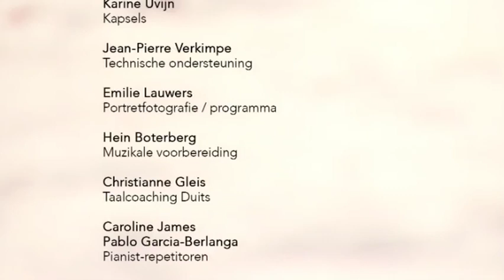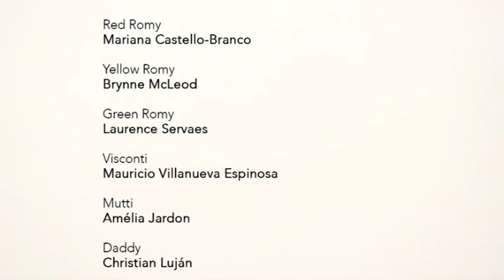Elle est moi und töte mich - part 6/6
Cast:
Red Romy -- Sopr. (Mariana Reis)
Yellow Romy -- Mezzo (Brynne McLeod)
Green Romy -- Sopr. (Laurence Servaes)
Son -- Tenor (David Astorga)
Visco -- Tenor (Mauricio Villanueva Espinosa)
Press -- Sopr. (Liliana Sebastao) & ContraTenor (Mattias Pavlous)
Mother -- Mezzo (Amélia Jardon)
Daddy -- Bariton (Christian Lujan)
Alain -- Bariton (Alexey Kokhonov)
Husband -- Tenor (Adam Torrance)

Libretto : Tom Hannes
Director : Vincent van den Elshout
Conductor : Filip Rathé
Light design : Ace McCarron
Costume design : Eva Beys
Techical support : Jean-Pierre Verkimpe
Photography : Emilie Lauwers
Video : Jasper Toeli